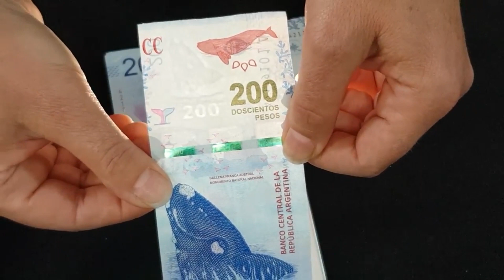Nuevo Bono ANSES $40.000: ¿Quiénes COBRAN en Octubre?